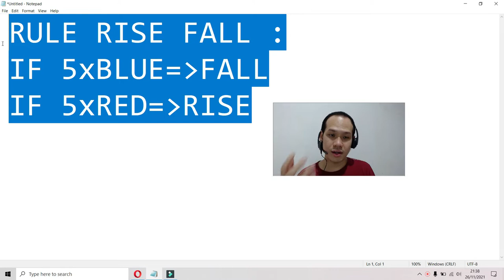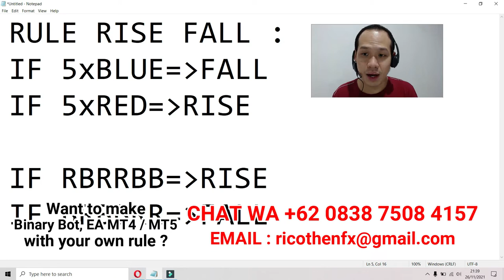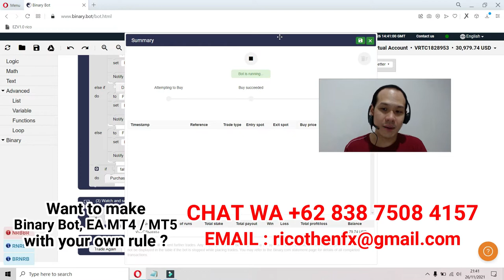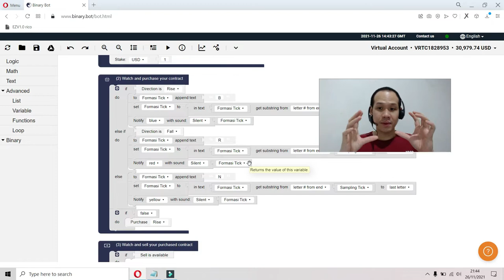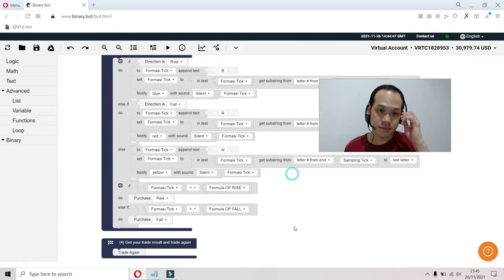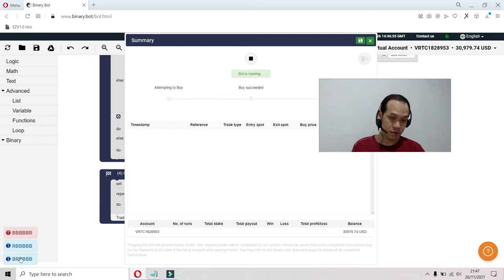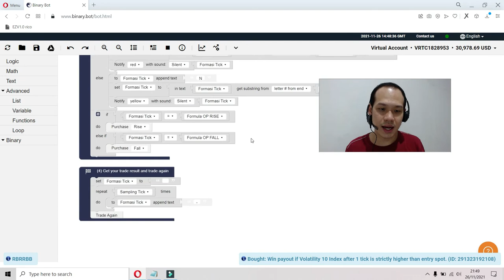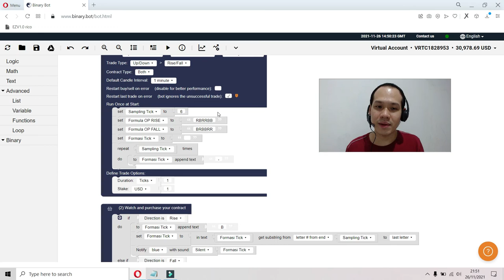Free Download Binary Bot : Learn TICK MOVEMENT Part #5 | Binary Deriv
Want to order BINARY BOT, MT4, MT5 with your own strategy ? Chat WA 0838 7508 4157

idr.100k per 7 hari (bca)
$10 per 7 days (paypal)